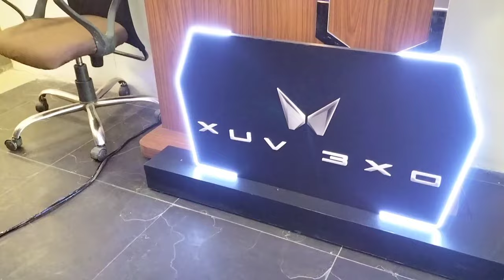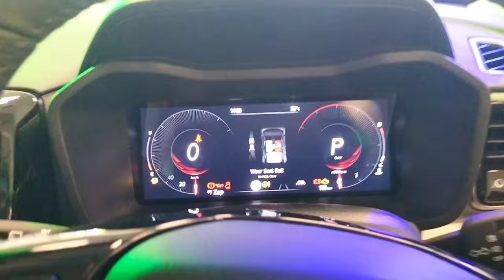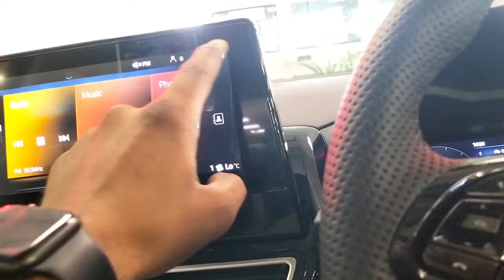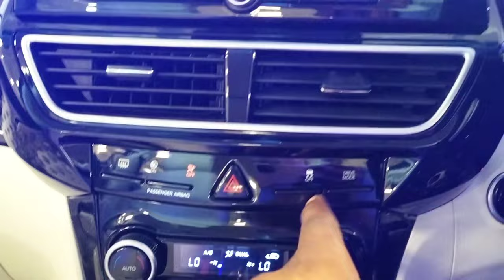**2024 Mahindra XUV 3XO AX7 Luxury Review | Real-Life Insights & Value Analysis at ₹15.4 Lakhs**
**. Dimension**
- **Length**: 3990 mm
- **Width**: 1821 mm
- **Height**: 1647 mm
- **Fuel Tank Capacity**: 42L
- **Ground Clearance**: 201 mm
- **Boot Space**: 364L

**. Features**
- **LED Projector Headlights**
- **1.2L 3-Cylinder Turbocharged TGDI Petrol Engine**
- **4 Speakers + 2 Tweeters**
- **10.25-Inch Display**
- **Wireless Charging**
- **360° Camera**
- **Level 2 ADAS**
- **And Many More Premium Features**

** Engine**
- **Type**: 1.2L 3-Cylinder Turbocharged TGDI Petrol
- **Power**: 128.73 BHP
- **Torque**: 230 NM
- **Mileage**: 18.2 KM/L

**. Safety**
- **6 Airbags**
- **5-Star Safety Rating**
- **ABS, EBD**

-Special thanks to narain automobile
Amausi airport Lucknow

Your quires.
 Mahindra 3xo ax7 review.